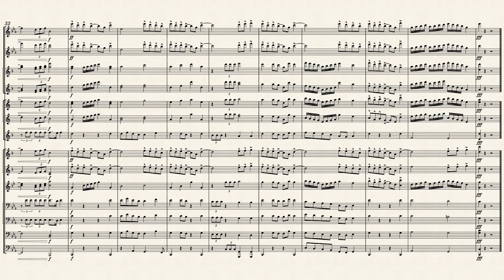FAM GOOD, WE GOOD for Marching Band (DJ Khaled)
God did